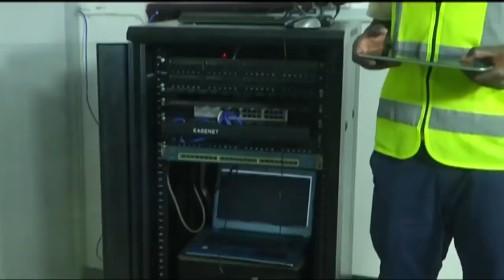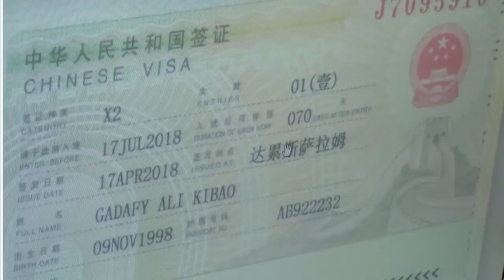MV NYERERE: Mtaalam wa Kuhifadhi Maiti, "Waliniita Mchawi"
MV  NYERERE Mhudumu Chumba cha Maiti Akieleza Kazi Aliyoifanya

 Mhudumu wa chumba cha kuhifadhia maiti katika Hospitali ya rufaa ya Sekou Toure David Malinganya ameelezea ni kwajinsi gani alivyoweza kufanikisha zoezi la kuhifadhi miili ya watu waliofariki katika ajali ya kuzama kwa kivuko cha MV. Nyerere katika ziwa Victoria mkoani Mwanza.